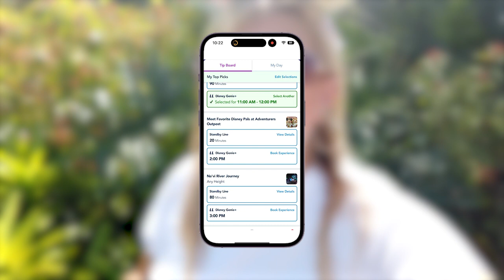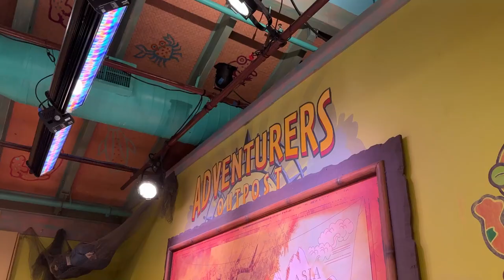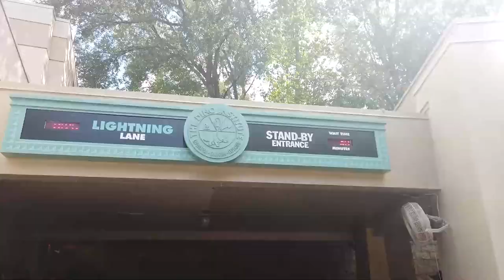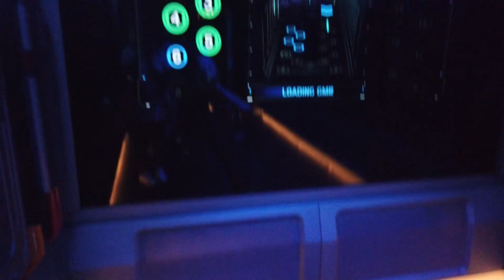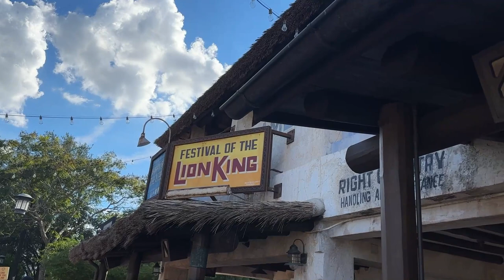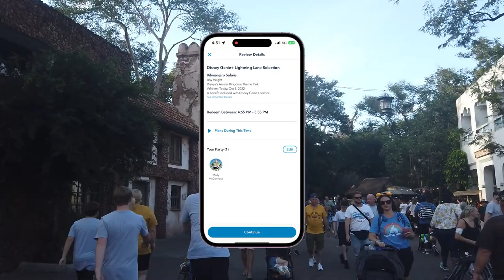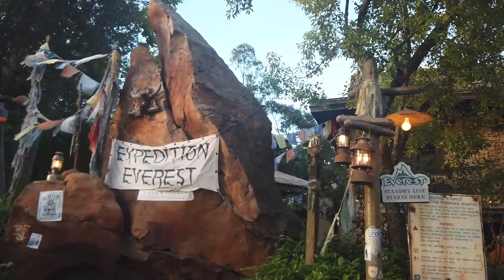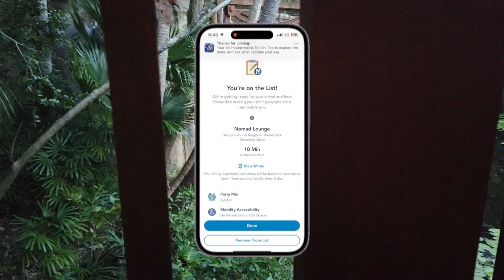I Didn’t Rope Drop! & Had The PERFECT Afternoon in Animal Kingdom | Disney World Genie, Rides & More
Everyone says you have to but...do you REALLY have to rope drop in Disney World?! Molly is on a mission to find out. She's providing tips and tricks to maximize your visit to Animal Kingdom in the afternoon in case you want to -GASP- sleep in on vacation. She's gonna explain how to enjoy the park's popular rides, show you the best entertainment, and review a few tasty snacks. Get ready -- it's a time for a perfect afternoon!